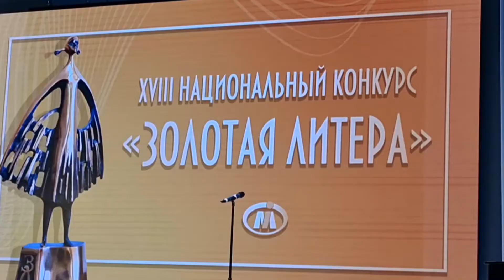«Золотую литеру» впервые вручали в Витебске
Торжественная церемония награждения победителей XVIII Национального конкурса «Золотая Литера» стала завершающим этапом Форума медийного сообщества Беларуси.

Национальный конкурс «Золотая Литера» проводится ежегодно в целях содействия развитию печатных СМИ по реализации государственной информационной политики, повышения профессионального и идейно-содержательного уровня СМИ, стимулирования творческой деятельности журналистов и других творческих работников, занятых в процессе производства контента.

В этом году на конкурс поступило более 380 заявок. Заветную статуэтку получил 21 участник. Поздравляем коллег!